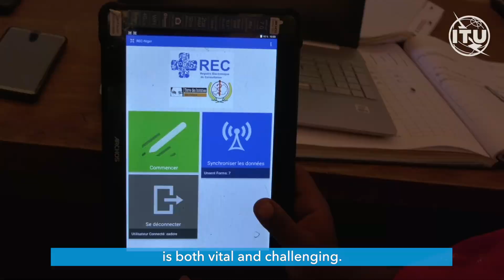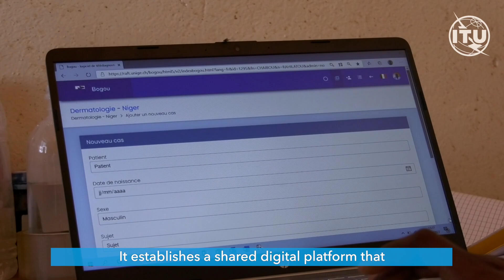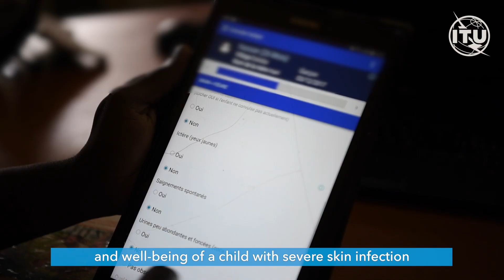Transforming Lives in Rural Niger: ITU’s Smart Villages Initiative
Step into the world of the Smart Villages initiative, where rural Nigeriens are empowered with life-changing digital services that contribute to the attainment of Sustainable Development Goals(SDGs). The initiative, - launched by the Government of Niger in collaboration with the International Telecommunication Union (ITU), the Food and Agriculture Organization (FAO), and other partners, is based on the Smart Villages blueprint co-developed by ITU and the National Agency for Information Society (ANSI) of Niger. Through Internet connectivity, infrastructure and digital technology, the initiative supports livelihoods, promotes digital literacy, and helps deliver healthcare services to patients. Discover how the Smart Villages initiative is transforming rural Niger and making a positive impact on the lives of thousands of people.